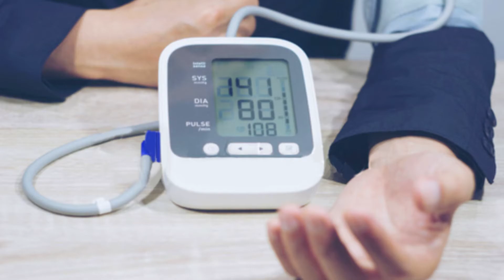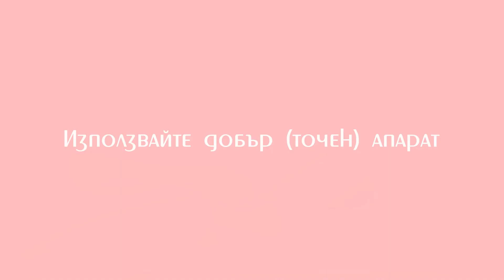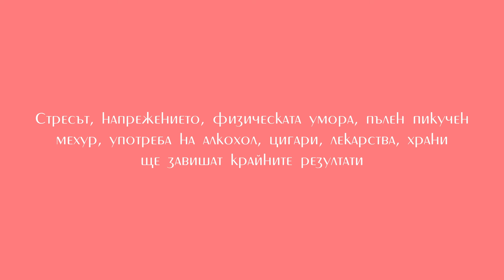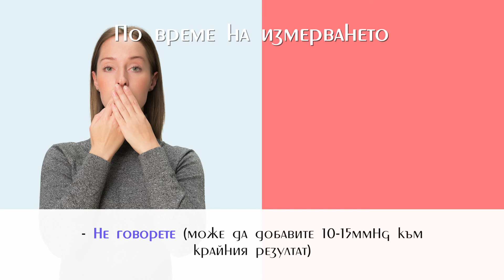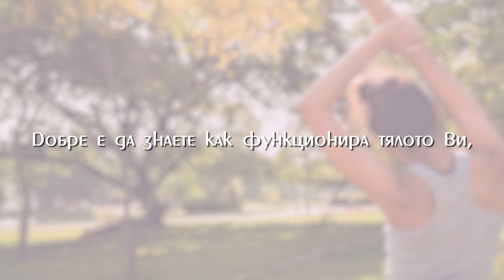➤ Точно измерване на【 кръвното налягане 】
Защо е важно и как да го измерим правилно ❓

✅ Контрол над кръвното налягане
Контролът над кръвното налягане  е от важно значение за здравето, защото с годините много хора привикват към повишеното кръвно и “чувстват добре”.

ℹ Според изследванията, повече от 70% от възрастното население, които имат хипертония, биха могли да я подложат под контрол, като направят едно просто нещо ➡ да се наблюдава у дома.

✔ Важно е да направите това, особено ако вече сте били диагностицирани с високо кръвно налягане или ако вашият здравен консултант се опитва да разбере дали имате такова. По този начин можете да се уверите, че сте на правилно лечение, в подходящите дози или от друга страна, че не приемате медикаменти излишно.

Измерването вкъщи също може да даде по-точна картина на кръвното ви налягане, отколкото официалните посещения в лекарски кабинет. Там понякога хората могат да изпитат повишаване на кръвното налягане и показанията му по начин, по който не се случва, когато вземат отчитанята от вкъщи.

Поради тези вариации, както и по редица други причини, експертите твърдят, че хората, чието кръвно налягане се издига в границите от 130/80 mm Hg или по-високо, трябва да се уверят, че се наблюдават и у дома.

Ето някои съвети, които трябва да знаете, за да направите това правилно:

➡ Купете си добър апарат
➡ Уверете се, че маншетът ви пасва
➡ Уверете се, че е точен
➡ Подгответе се предварително
➡ Нако ви се ходи до тоалетна, направете го преди да започнете
➡ Не трябва да пушите, да консумирате кофеин или да спортувате в рамките на 30 минути преди проверка на кръвното си налягане
➡ Как стоите също има значение

✅ Какво трябва да следвате за най-добри резултати?
✅ Какво трябва да вземете предвид?
✅ Как да следите показанията си?